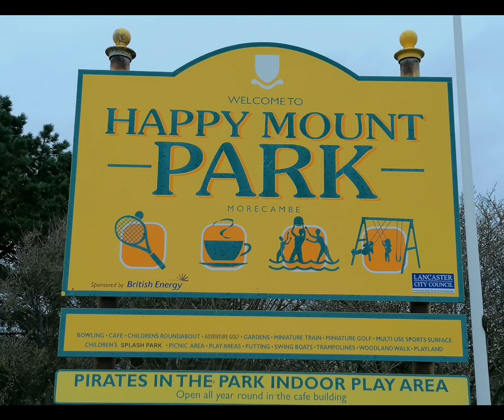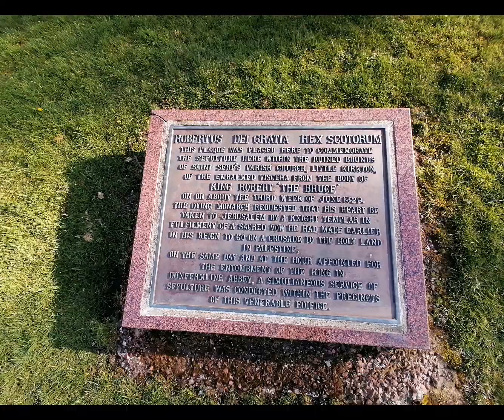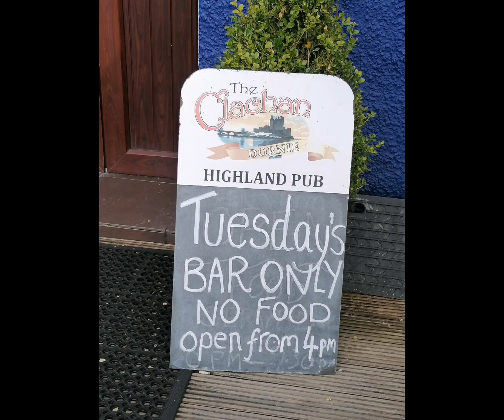Road Trip 2022 part one. Howard and Tanya Smith